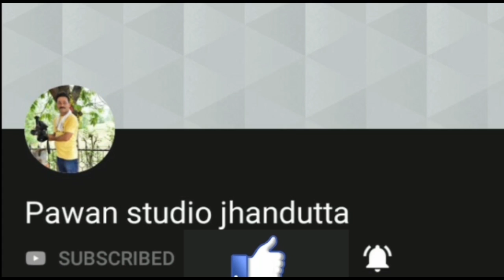Himachali Lok Geet / चम्बा कितनी क दूर